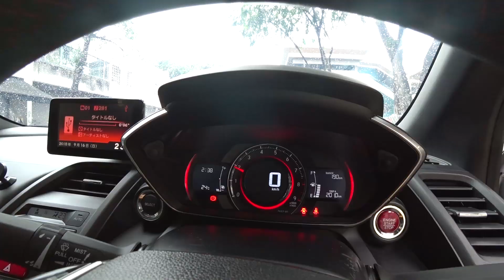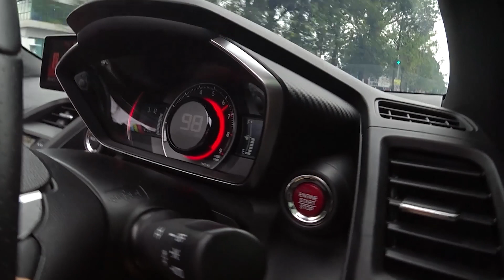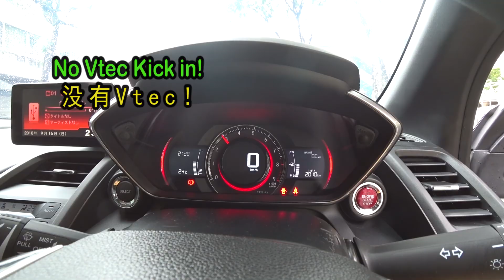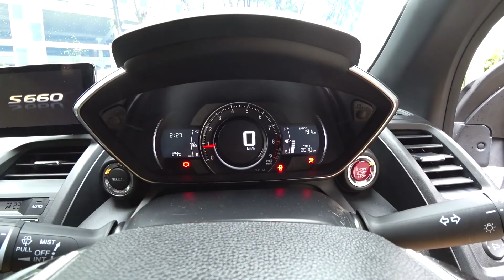蟹人试车 Honda S660 Concept - A Midship Turbo Sport Car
Special thanks to Jackie Ng from Muar, Johor. For his gorgeous Honda S660, to make this possible. (Video was shot back in 2018 Sept)

Car: Honda S660 Concept (Year 2015)
Engine: 658cc SO7A Turbo I3-T
Transmission: Manual 6 speeds
Power: 63 hp/ Torq 104N-m
Others: HKS Blow Of Valve and HKS Air Filter

I am Ivan Choo, a Local Drifter from Malaysia, people call me Crabwalker; because i Go Side Way!!! And i am passionate for making video about car and matters. Thanks!

CTCD Supports by

- AMSOIL LUBRICANT

- WESTLAKE TYRES

- PHOENIX Pro Performance

- SUPERSTAR the Paint Expert

- Yi Ekzos

- KL Turbo World

- BestKitFibreDesign

- ACE Spray and Paint

- Wah Auto Interior

- Trinity Clutch

Location - Malaysia

Shot on:

Sony 4k FDR-X 3000